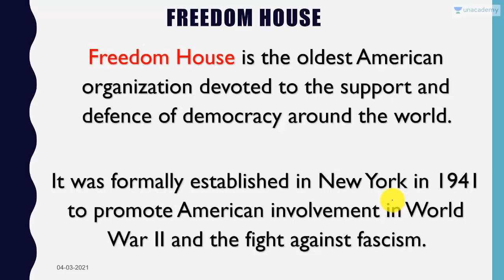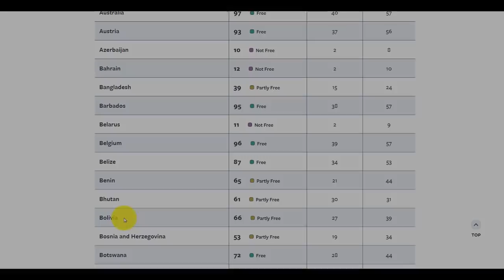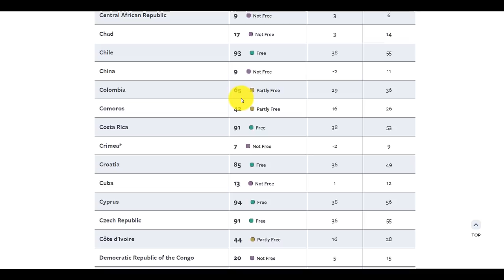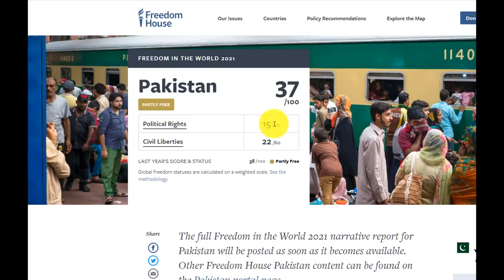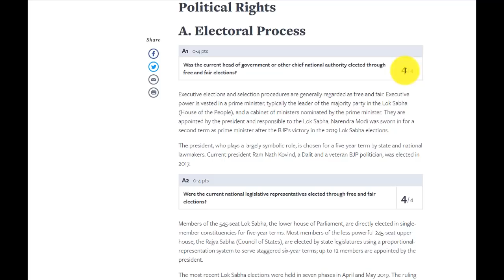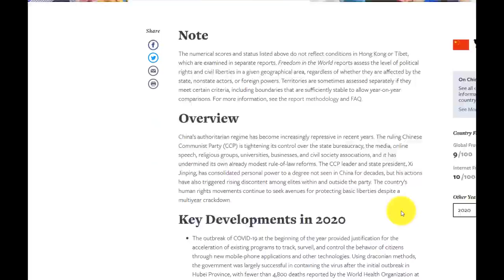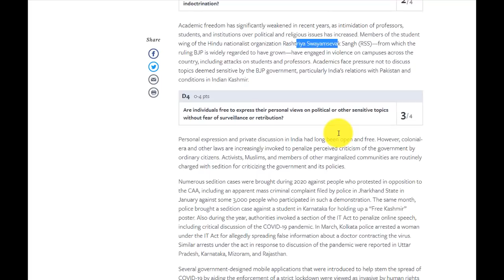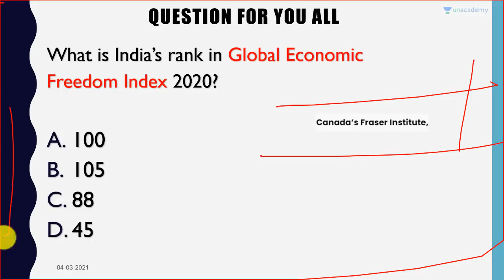India is not a Free Country Anymore, it is Partly Free says Freedom House Report 2021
In this video lecture, Prashant Dhawan brings you "India is not a Free Country Anymore, it is Party Free says Freedom House Report 2021".

Unacademy Subscription Benefits:

1. Learn from your favourite teacher
2. Dedicated DOUBT sessions
3. One Subscription, Unlimited Access
4. Real-time interaction with Teachers
5. You can ask doubts in the live class
6. Limited students
7. Download the videos & watch offline